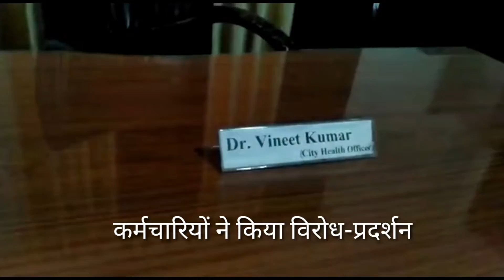झांसी नगर निगम के अफसर चैंबर छोड़ भाग निकले, समस्याएं बताने पहुँचे थे सफाईकर्मी